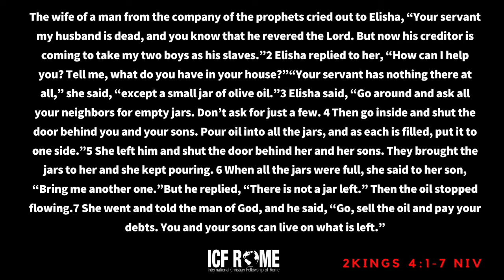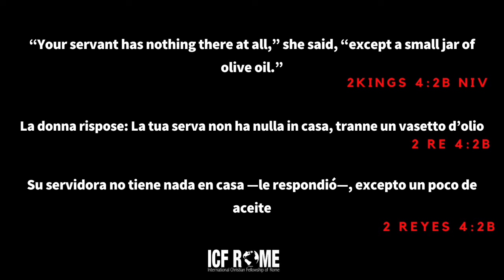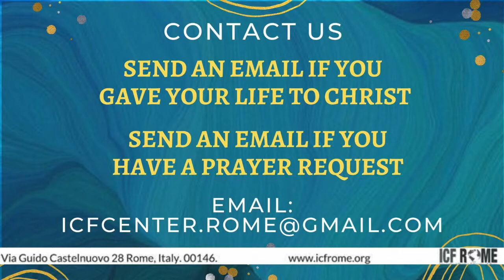Sunday, November 8, 2020 (11:45AM)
Pastor Rick Pasquale preaches a powerful sermon, as he continues November's theme: FAITH MOVES OUR GIVING! Be blessed as you watch!